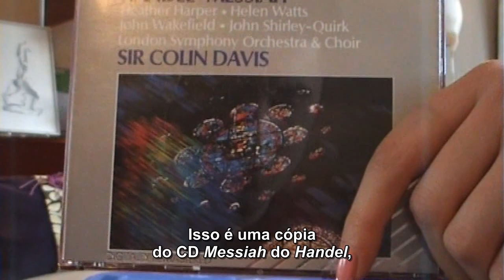DIary Series 1 - Abigail - Legendado